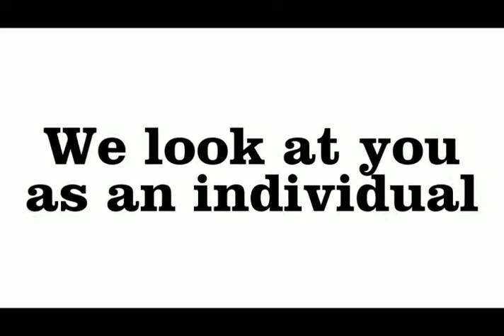Credit Help Financial - We treat you as an individual and a person!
If you are tired of being treated as a number by other auto finance companies come visit us at Credit Help Financial to experiment the PInnacle Financing Program